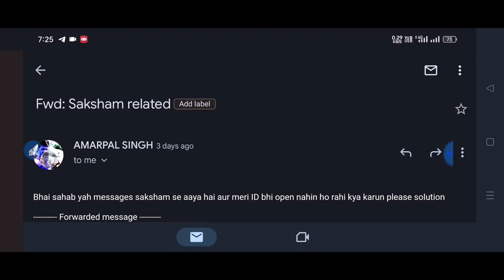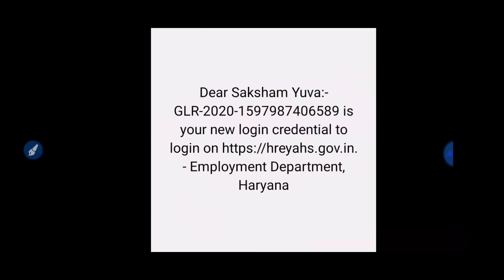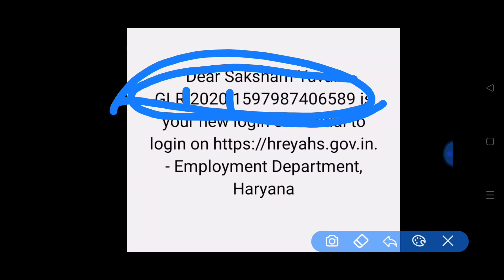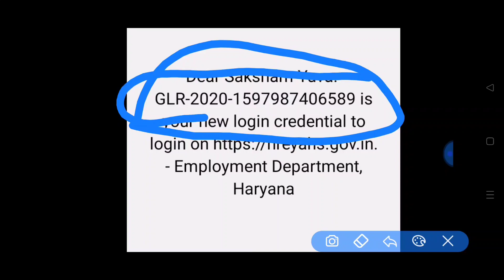अब ऐसे होगी आपकी I'D LOGIN || NEW GLR-2020-1508511268 || SUMIT SHEORAN SHO